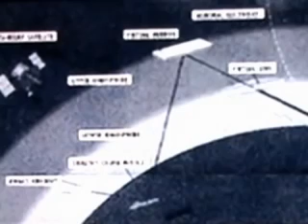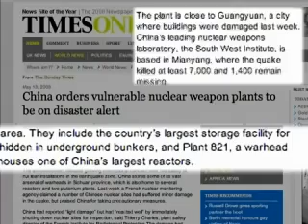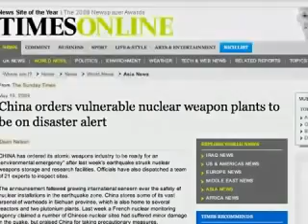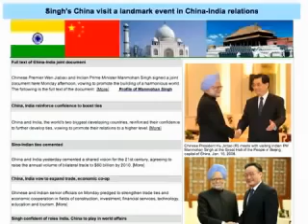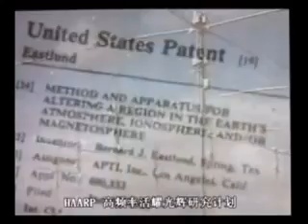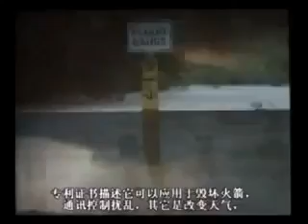Japan Finanzminister bestätigt HAARP Erpressung! Earthquakes, Japan DEUTSCH 2011